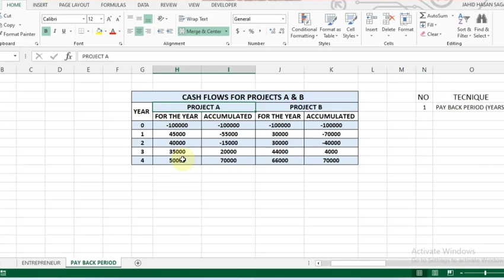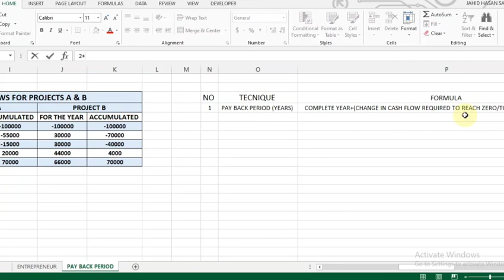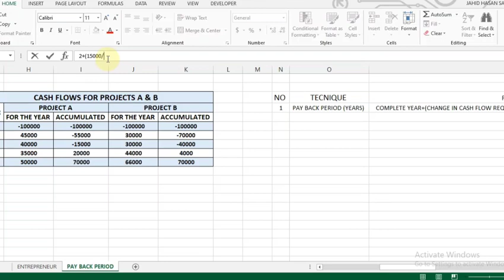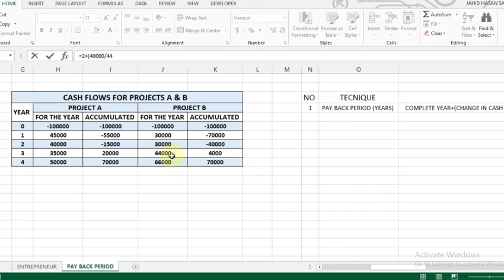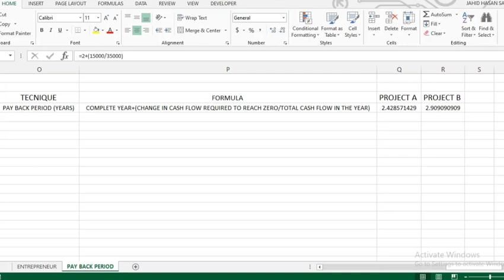01. Pay Back Period Calculation | Capital Budgeting Technique | Project Management Decision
In this video you will learn how to calculate pay back period for a project.
It is one of capital budgeting technique

Related Tags-
how to calculate pay back period;pay back period calculate;pay back period; capital budgeting technique;